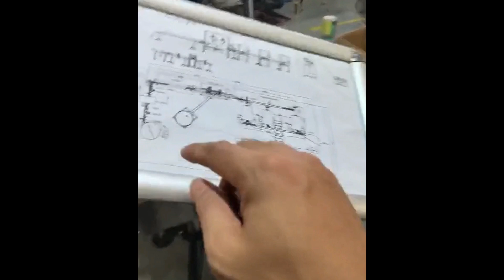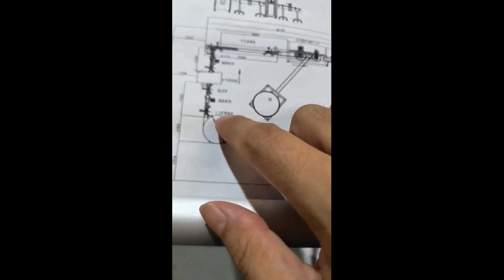Milk powder canning line layout customized dimension a little changed